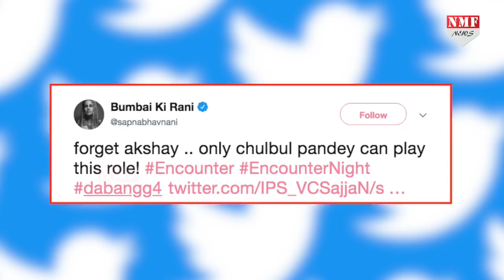Hyderabad Encounter के चलते बुरे फंसे Salman, वजह जानकर दंग होंगे आप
हैदराबाद रेप और मर्डर केस में जनता के आक्रोश के बाद हैदराबाद पुलिस ने चारों आरोपियों का एनकाउंटर कर दिया. जिसके बाद से ही सोशल मीडिया पर इस फैसले पर लोगों के बीच जमकर प्रतिक्रियाएं देखने को मिल रही हैं. जहां कई लोगों ने पुलिस कमिश्नर वी सी सज्जनर को रियल लाइफ सिंघम और सिंबा जैसे किरदारों से नवाजा है वहीं हेयर स्टायलिस्ट और ex बिग बॉस Contestant सपना भवनानी ने इस घटना को लेकर सलमान खान पर तंज कसा है.